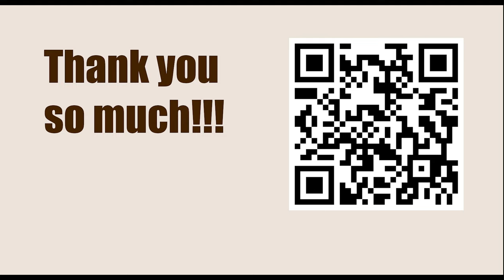Titled Tuesday 11th April Early 2023 - Round: 11 || Hikaru Nakamura vs Jan-Krzysztof Duda